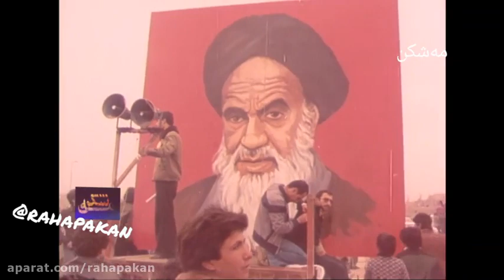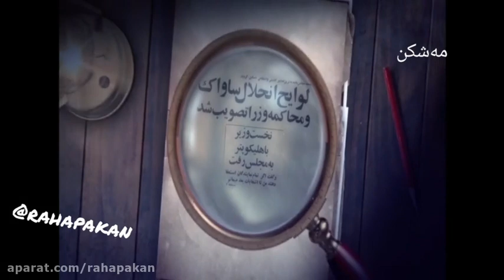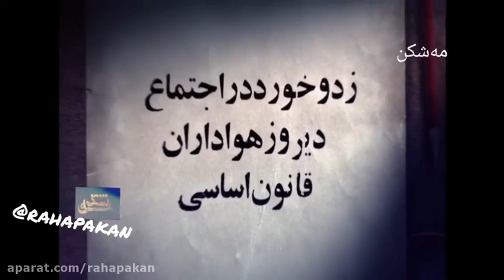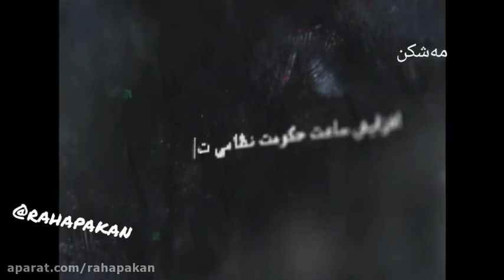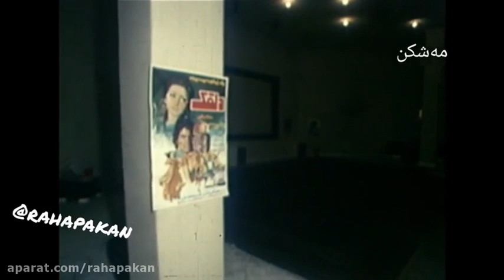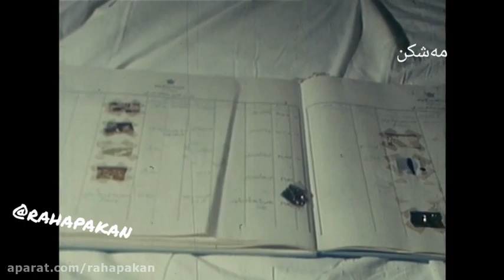mehshekan Part 01 - Archival documentary about Iran's 1979 revolution and 10 years later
This collection of archival documents on the Islamic Revolution of Iran in 1357 and ten years later / Iran after 1979 /
Producer & Director : Hasan Habibzadeh